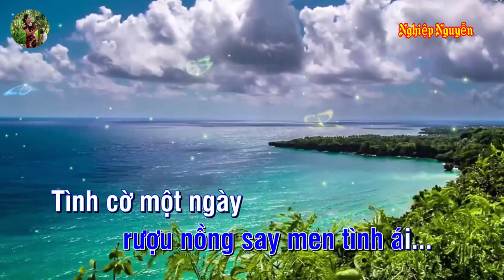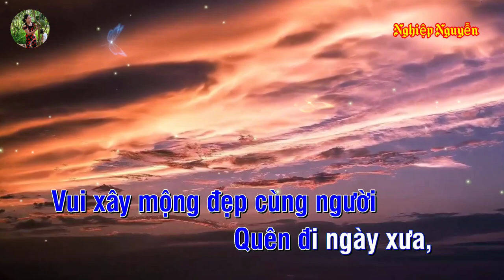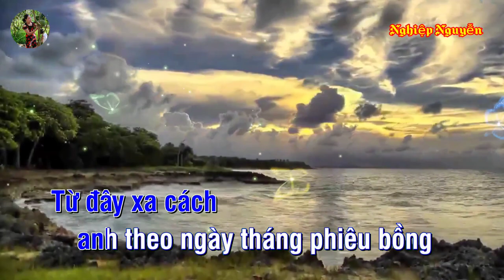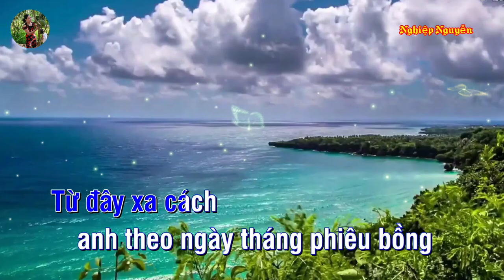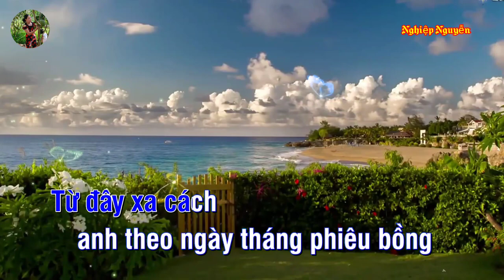Sương Khói Karaoke Tone Nam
Tên bài hát : Sương Khói
Tác giả : Hữu Thạnh
Của Kênh : Lê Ngân Karaoke beat
Hợp âm bài hát :

Chiều về chầm chậm điều
Hiu khói thuốc đông đưa,
Ngồi đếm nhip thời gian
Bâng khuân giot ngắn giọt dài.
Đời trai sương gió quanh
Năm bạc áo vai gầy,
Mong chi cuộc sống sum
Vầy rượu nòng cay men tình ái.
Tình cờ một ngày gặp em
Chân bước kiêu xa lòng
Bỗng chợt ngẩn ngơ anh
Mơ tình thắm duyên đầu
Tình như sương khói mênh
Mong va chống phai tàn
Đôi ta giờ đã lỡ làng
Còn mình anh đứng bẽ bàn.
Em nay về đâu nơi phương
Trời xa vui xây
Mọng đẹp cùng người,
Quên đi ngay xưa bên
Nhau nồng cháy môi kề
Môi ước nhạt nhòa
Ngọt ngào tin yêu thiết tha.
Riêng anh giờ đây lang
Thang ngày đêm
Trên khắp nẻo đường
Cuộc đời như mây mù khơi
Trôi theo ngày tháng ôm
Niềm đau thương
Tê tái mơ hoài tình xa.
Chiều về thật gần buồn
Ngơ ngát đứng trong mưa
Thầm nhớ chuyện ngày qua
Hương xưa tình cũ năm nào.
Trùng dương xa cách
Ngăn đôi từng ước mơ hồng
Quên đi ngày tháng phiêu
Bồng còn mình anh
Mãi chờ mong...